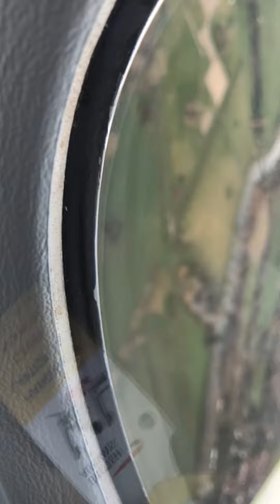British Airways landing Heathrow Airport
British airways